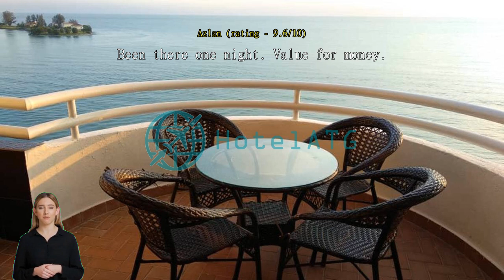Review Seafront The Regency - Pool open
With a built-up area of about 500sq ft, this apartment comes equipped with a master bedroom, bathroom, living hall, dry kitchen, dining area and a sea-facing balcony The apartment is well equipped with contemporary furnishings that is both stylish and comfortable. The apartment offer a private balcony with breath taking views of the sea. Guest facilities include air conditioning in all bedrooms, hot shower, refrigerator, ASTRO satelite channels, , 24 hours security, wifi.